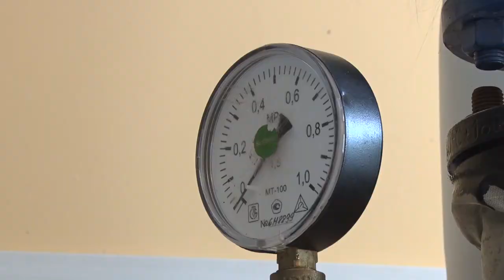В исполкоме обсудили вопросы отопительного периода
Какие организации не получили еще паспорта готовности и сколько жилых домов прошли проверку знает Людмила Любимцева.